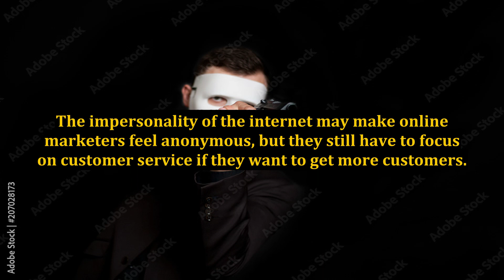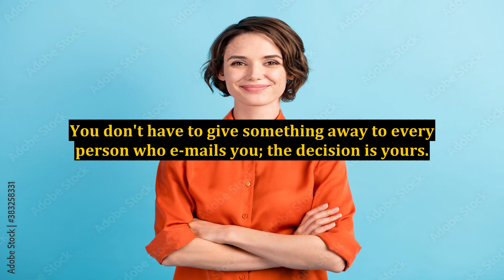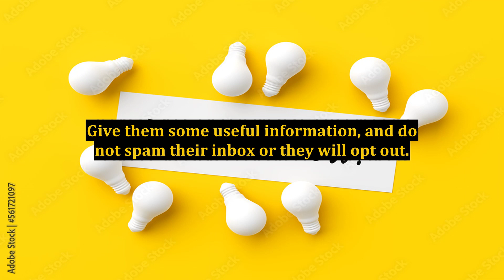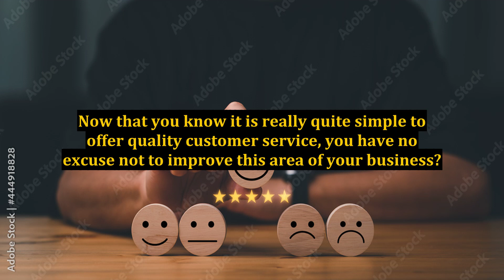Delivering Quality Customer Service in Internet Marketing